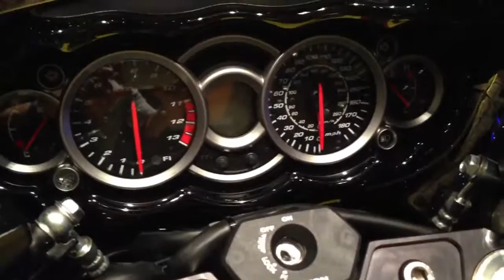James Stewart's Custom Made Yoshimura 2013 Suzuki Hayabusa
This video is a walk around of a custom made 2013 Suzuki Hayabusa modified by Yoshimura for Motocross and Supercross legend James "Bubba" Stewart.    We hope you enjoy it!!!